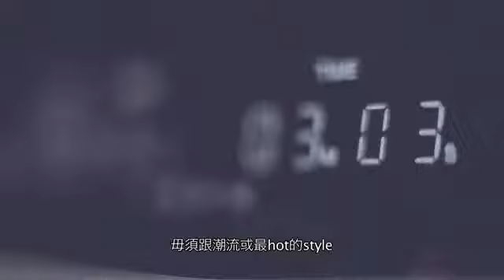Philips Fidelio S Series Promo x Alex Lam